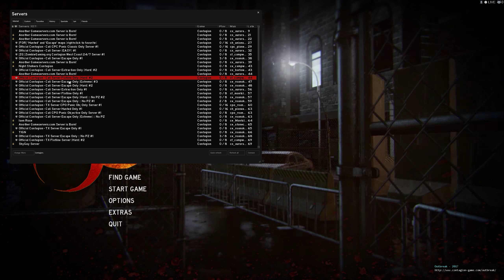Contagion Flatline [Getting Plowed]